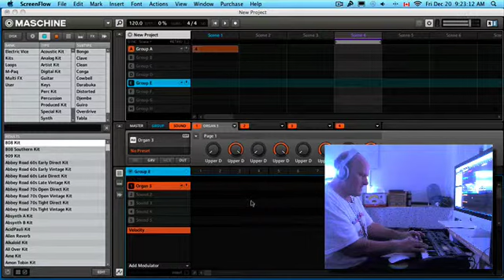CHRISTMAS SONG Silent Night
LIVE MUSIC VIDEO PLAYED BY GEE SAVELLI